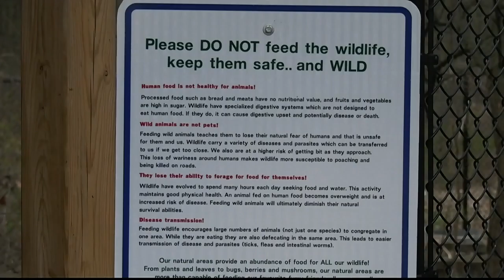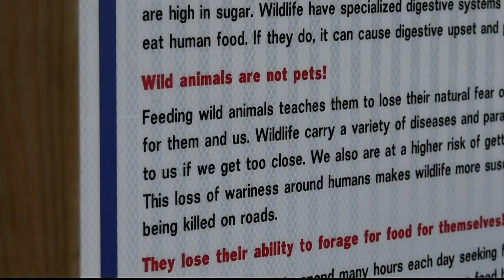Ont. couple's beloved bird feeders ordered to be removed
A Windsor, Ont. couple is upset after having to remove five bird feeders from their front yard or face penalty.

Robert and Dawna Lajoie say in this time of inflation and COVID, they enjoy watching the birds at their living room window from their west Windsor home on Matchette Road.